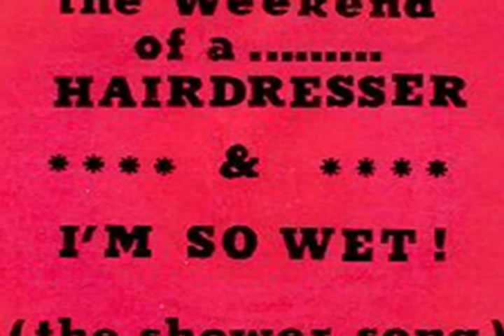Party Record: "I'm So Wet! (The Shower Song)" Homosexual "Camp" Party Song